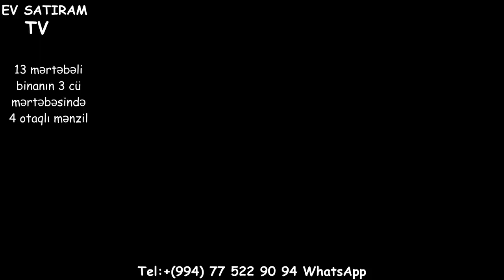4 OTAQLİ MENZİL 200 kv.m. 207 000 AZN SATILIR/Недвижимость в Баку /bina az/emlak az/tap az/